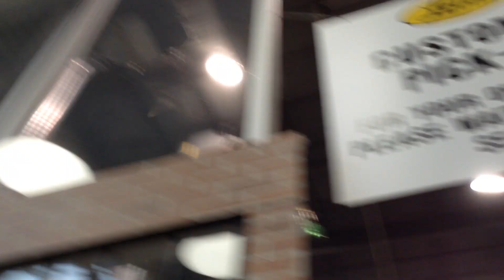56" & 36" Banvil/Envirofan Silver & Gold Line Industrial Ceiling fans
These fans were at Leon's Furniture in the Warehouse. The Silver Lines are 56" & the Gold Lines are 36".